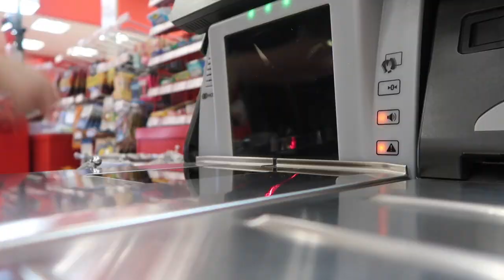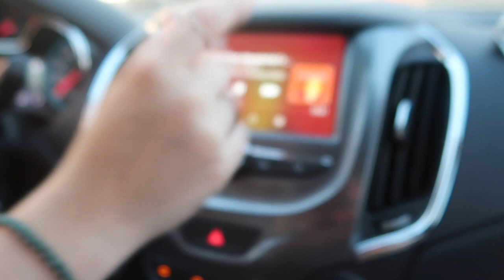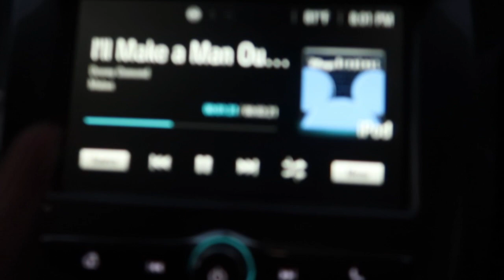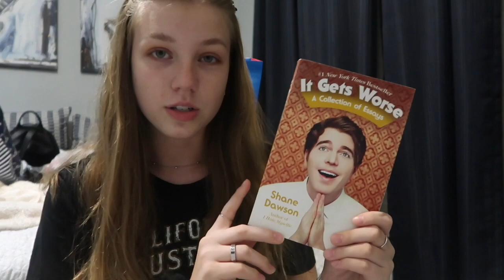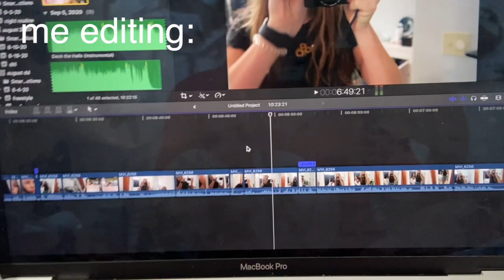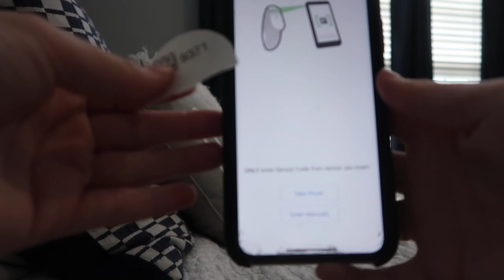TARGET VLOG W/ LILIA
◇ beyond type one: Laina Wilderman

editing software: Final Cut Pro X
camera: Canon G7X Mark II
microphone: Blue Yeti